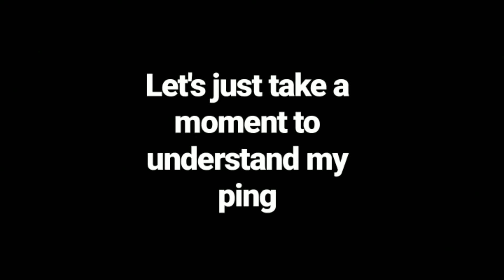Shoota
Rip Juice 🙏🙏
Song: Shoota - Playboi Carti ft Lil Uzi Vert